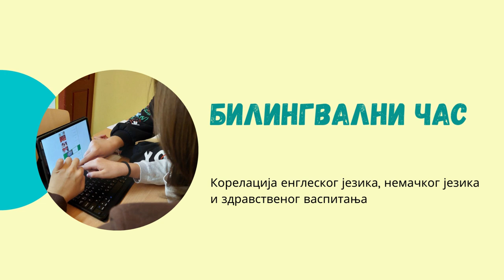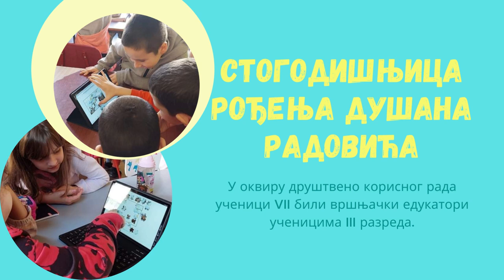Primeri dobre prakse ,,Kluba za učenje" (OŠ,,Radoje Domanović" Niš, 25.11.2022.godine)